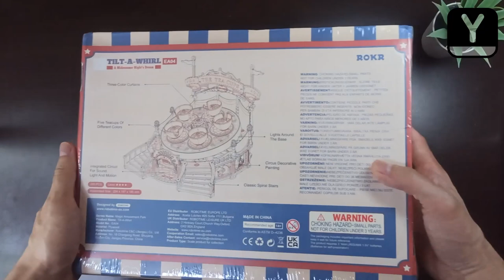ROBOTIME Tilt A Whirl ROKR EA04 3D DIY Wooden Puzzle with Music and Motion.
Tilt A Whirl (The Tea Cups) full build video.

ROKR EA04 3D
DIY Wooden Puzzle
with Music and Motion.

0:00 Intro
0:03 Unboxing
1:30 Remove parts from plate
1:56 Assembly
16:06 Done